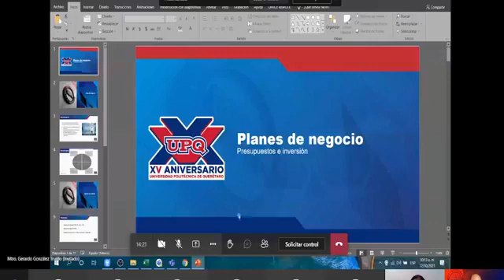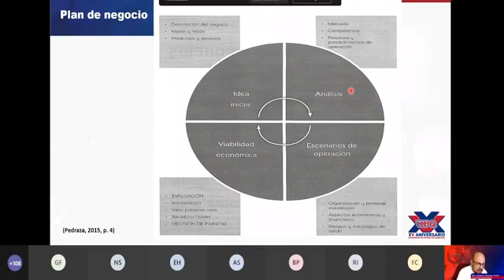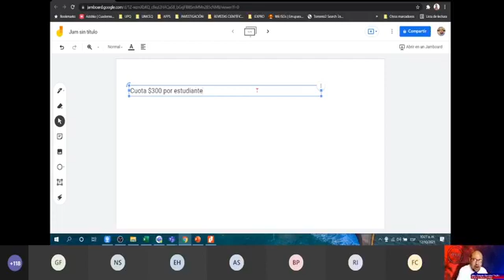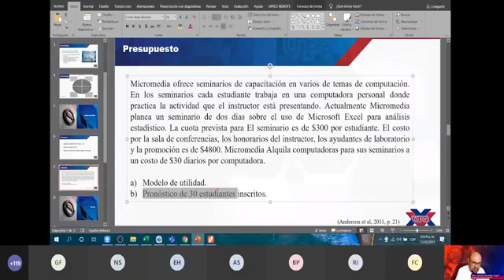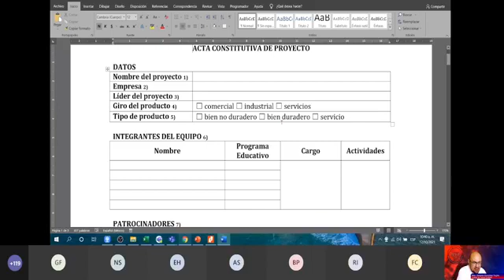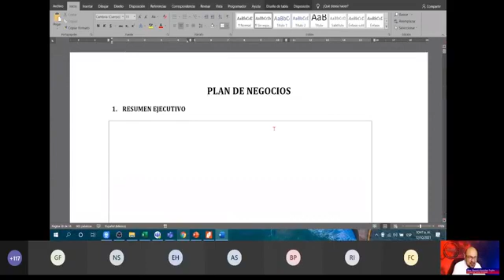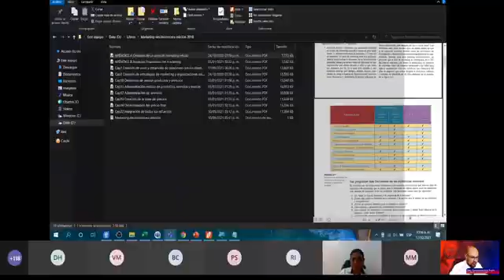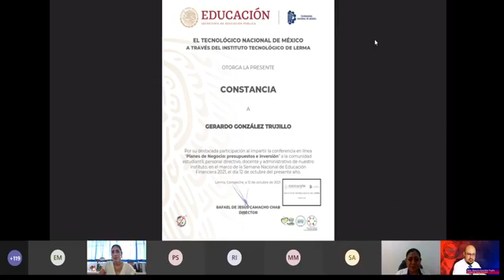Planes de negocio: presupuestos e inversión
Universidad Politécnica de Querétaro
Tema: Emprendimiento